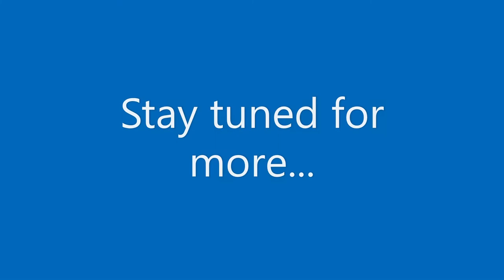Cooking With Chef Jonathan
Jonathan cooks bacon and eggs on a Sunday morning. Delicious!